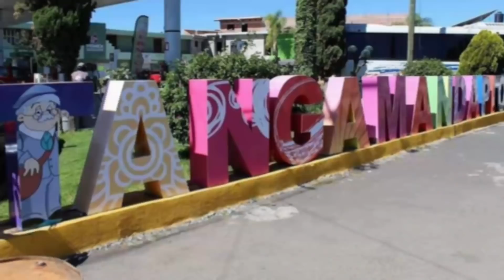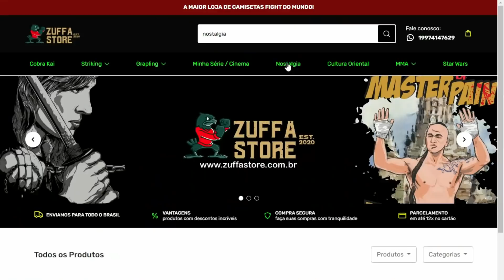CAVALEIRO DA LUA - FICOU SÉRIO E JAKE LOCKLED APARECEU MATANDO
Melhorou muito meus amigos, claro que com ressalvas. Mas diferente do primeiro e segundo episodio já foi uma boa evolução na história e atmosfera que cavaleiro da lua tem que mostrar !
Veja e divirta-se com o resumo !